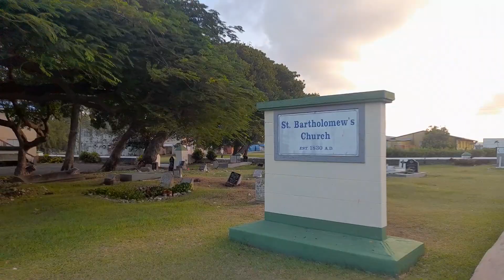A Walk Around The Grantley Adams Int'l Airport✈ In Barbados🇧🇧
This is a walk around the Grantley Adams Int'l Airport✈ in Barbados🇧🇧